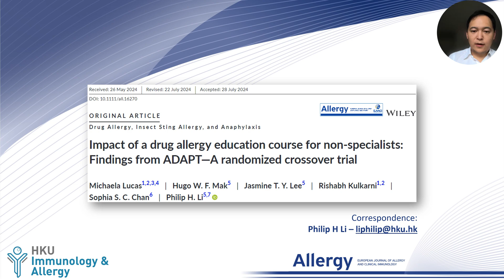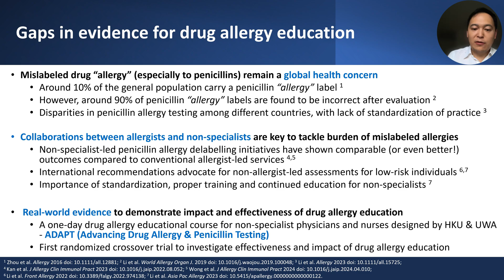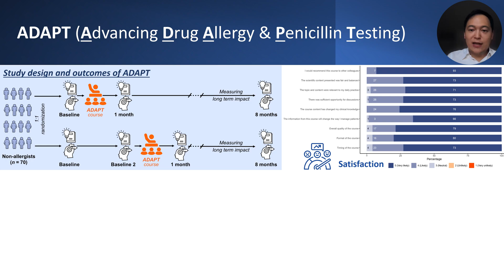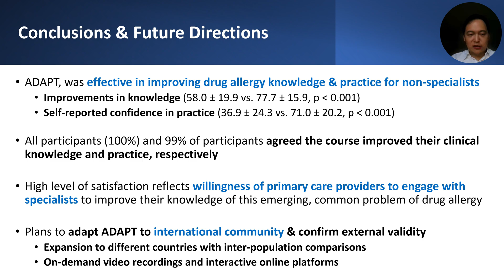Impact of a drug allergy education course for non-specialists: Findings from ADAPT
Philip Li presents their Original Article published in Allergy:

Lucas M, Mak HWF, Lee JTY, Kulkarni R, Chan SSC, Li PH. Impact of a drug allergy education course for non-specialists: Findings from ADAPT—A randomized crossover trial. Allergy. 2024; 00: 1-9.